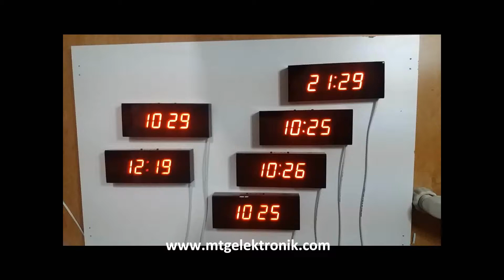dijital saat 38mm